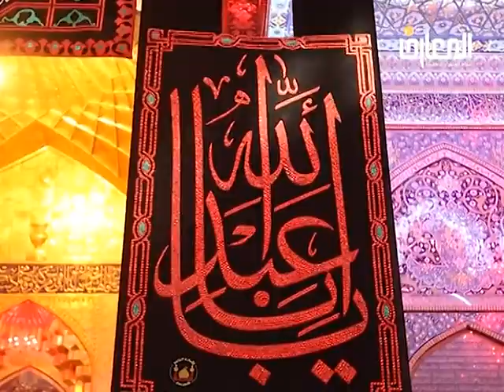المنبر العميد 41 | الدنيا دار تجارة لمن تزوّد منها | الشيخ احمد الوائلي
المنبر العميد سلسلة محاضرات يلقيها سماحة الشيخ الدكتور احمد الوائلي (رحمه الله)
 المصدر : قناة المعارف الفضائية
 النشر : مجموعة النقاء
 جميع الحقوق محفوظة لقناة المعارف الفضائية